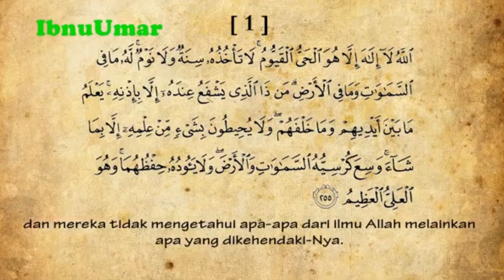IslamicTunesTV | Dzikir Pagi Sunnah Rasulullah | Misyari Rasyid